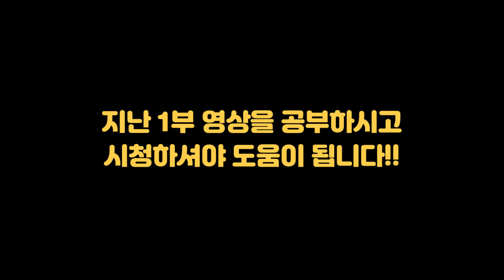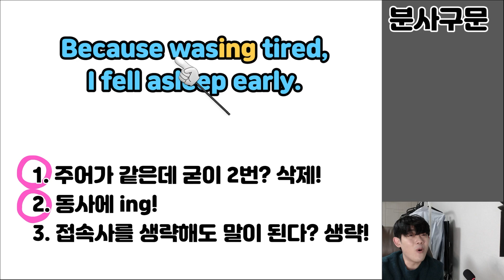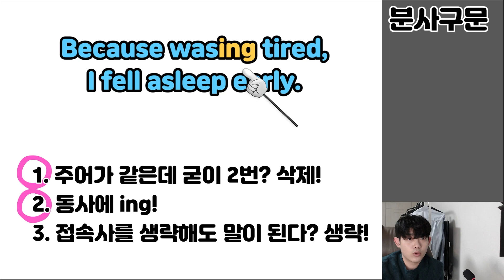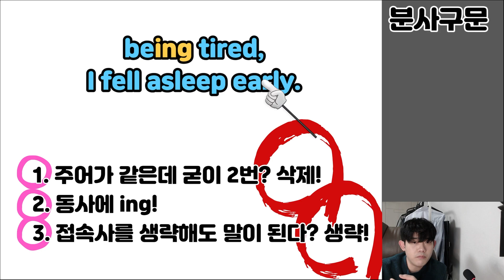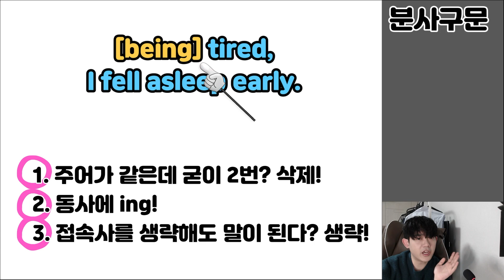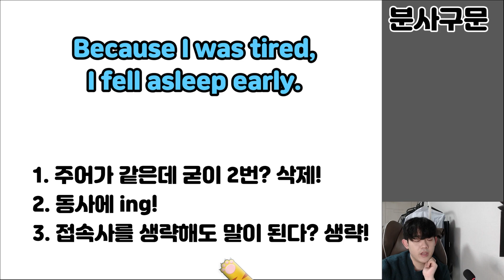3분영어 분사구문 2화(完)